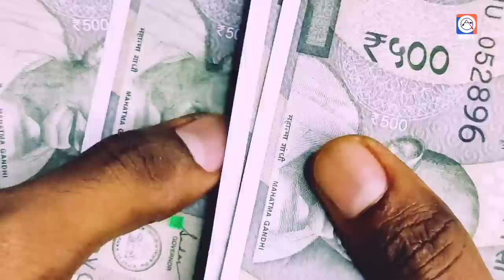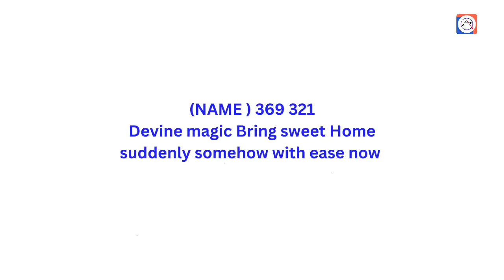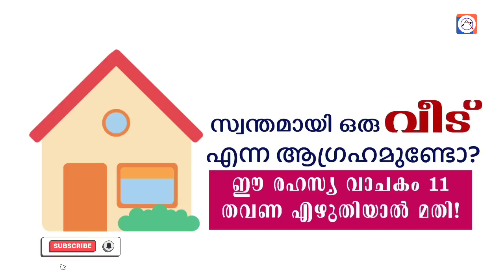സ്വന്തമായി വീട് എന്ന സ്വപ്നം സാക്ഷാത്കരിക്കാൻ ഈ വാക്ക് 11 തവണ എഴുതു